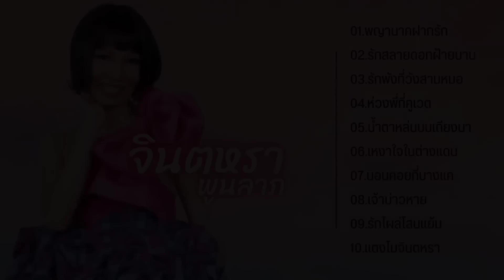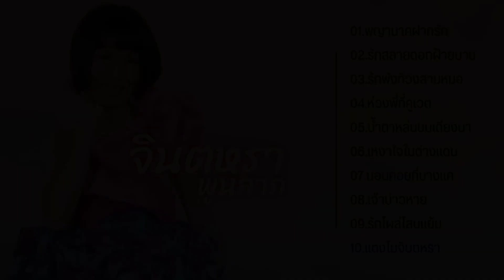รวมกลอนลำฮิต จินตหรา พูนลาภ : พญานาคฝากรัก, รักสลายดอกฝ้ายบาน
รวมกลอนลำฮิต จินตหรา พูนลาภ

00:01 พญานาคฝากรัก
03:58 รักสลายดอกฝ้ายบาน
07:57 รักพังวังสามหมอ
12:21 ห่วงพี่ที่คูเวต
16:09 น้ำตาหล่นบนเถียงนา
20:41 เหงาใจในต่างแดน
24:21 นอนคอยที่บางแค
27:11 เจ้าบ่าวหาย
30:33 รักโผล่โสนแย้ม
34:16 แตงโมจินตหรา